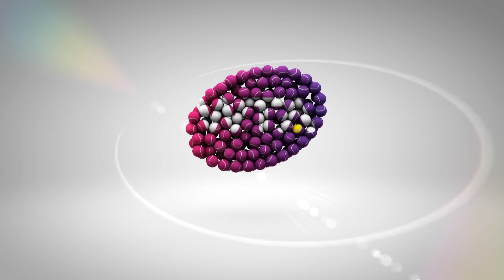WTA Frame Challenge | Madison Keys